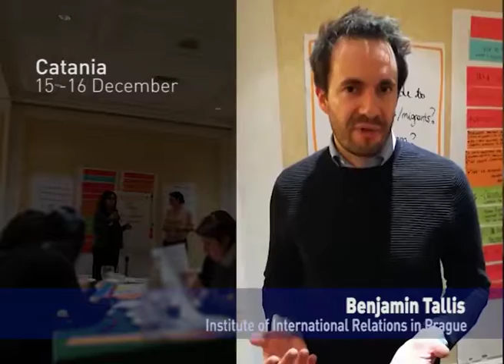IAI: Benjamin Tallis for Global Turkey, Catania